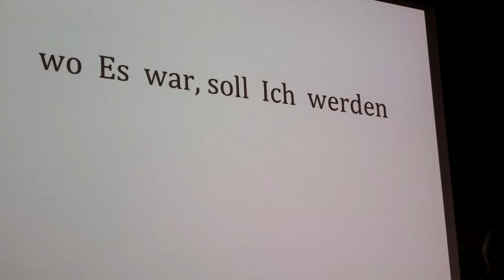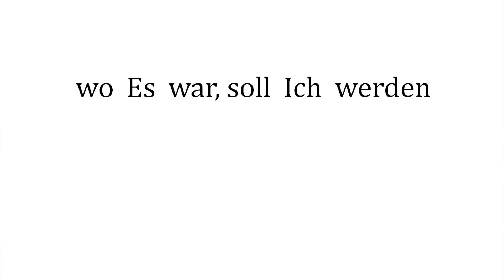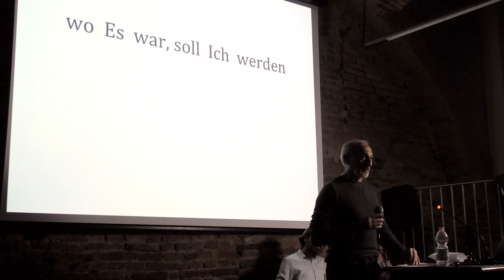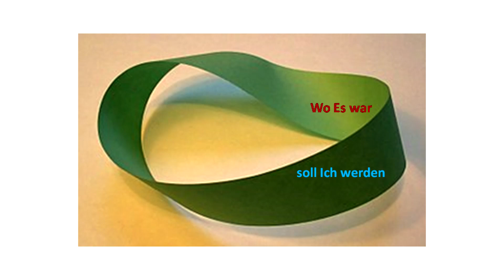Festival della follia 1/3 • Giancarlo Tonani ► Io sono dove non penso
Festival della Follia. Sapienza e follia nell’umano
Asti, ottobre 2019

00:10 Giancarlo Tonani, Io sono dove non penso

Chi non fa i conti con la follia… è completamente folle.
Se si fanno i conti con la follia, si può diventare terribilmente folli.
Chi esce bene dal confronto/scontro con la follia, ne esce enormemente potenziato.

È il momento di cercare in noi la profonda capacità di trasformare creativamente la sofferenza.

REGISTRAZIONE AUDIO & VIDEO ► LED Rec

microfono Proel PA BMG2
Panasonic HC-VX1 e VXF1 camcorder